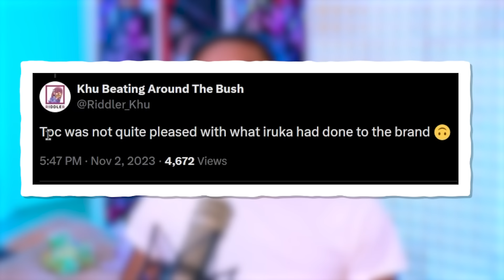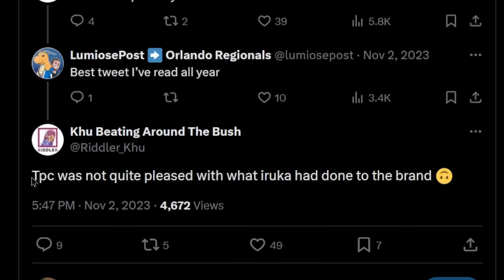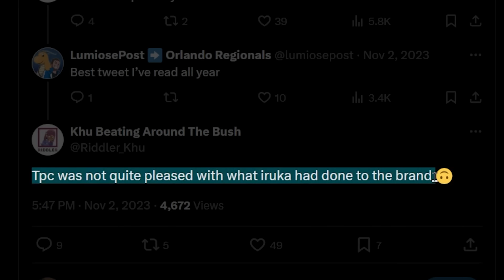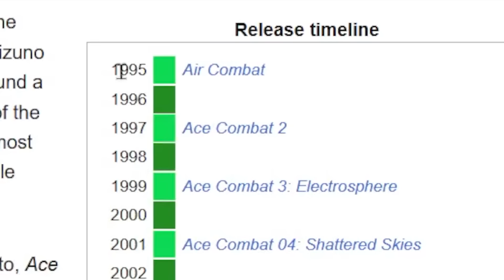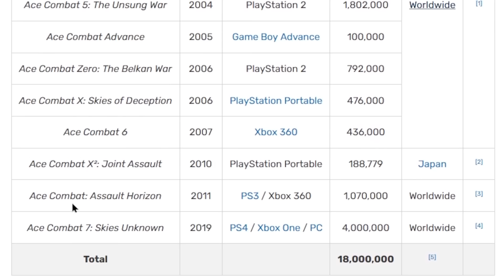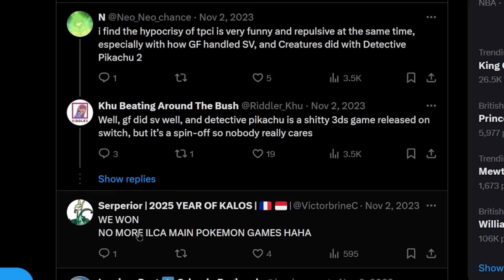I found out what Really Happened Between Pokémon and ILCA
Part 2 of my ILCA vs Pokemon thoughts, just my weird opinions my dudes you're free to disagree!

(if you're okay being wrong i'm joking)

SHANK that like button!